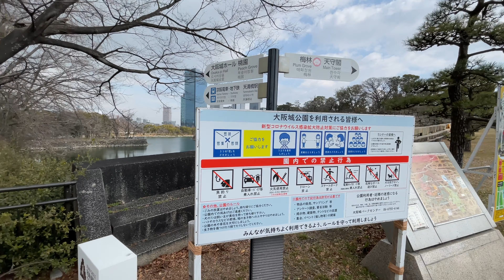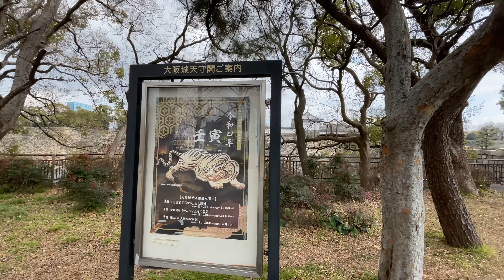[4K] 大手前一丁目〜大阪城公園〜NTT西本社跡地 ※次回は桜の季節に歩きますよ [2022年1月]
天満橋駅前→大手前→大阪城公園→馬場町→難波宮跡公園と歩きました。
梅林の方にも足を伸ばすべきだったか。落葉している樹木が多いですが、次回は桜の季節に歩くと決めています^^

［大手前1］日経新聞大阪本社跡地　大手前一丁目プロジェクト
　・テレビ大阪が移転＆ホテル「ダブルツリーbyヒルトン大阪城」が2024年春 開業予定
［馬場町3］NTT西日本本社ビル
　・「法円坂北特定街区」として再開発。2月から本格的な解体工事が始まります

00:00 京阪天満橋駅近く「京阪東口」交差点をスタート
　テレビ大阪（本館／西館）前
02:05 大坂橋を渡り大阪城方面へ
03:09 ［大手前1］日経新聞大阪本社跡地　大手前一丁目プロジェクト
　その次に西側敷地（テレビ大阪本館・西館）の再開発が始まります
04:50 遠方にOBP。旧大阪砲兵工廠化学分析場横を南へ進む
06:51 大阪城京橋口
07:24 外堀沿いを歩く 京橋口〜上町筋　右手は追手門学院
10:18 上町筋を南へ進む
18:32 本町通りを東へ進む 　進行方向右手は「法円坂北特定街区」
20:50 ［馬場町3］NTT西日本本社ビル
　「法円坂北特定街区」として再開発されるそうです
　本社ビル→ホテルに建て替え（約220室／2023年2月着工・2025年春 開業予定）
　西側の駐車場→史跡指定地　広場として整備
　東側ビル→既存ビルを減築　屋上は「大阪城天守閣を正面に臨むオープンスペース」
23:26 宮跡歩道橋を渡り中央大通りの南へ
24:51 NTT西日本本社ビル　外回りから解体が始まっている
26:04 中央大通りを西へ進む
27:16 難波宮跡公園
32:11 「法円坂」交差点　歩道橋からみる「法円坂北特定街区」

長めの動画が多め（なるべく無編集にしたい）。
再開発、商店街、歩道橋‥‥ 　街並みを淡々と記録します。
資料や素材として使えるようにテロップやBGMは入れません。

SHURE コンデンサーマイク MV88
MOZA カメラ用ジンバル Mini-P